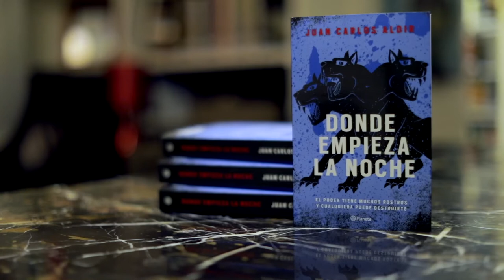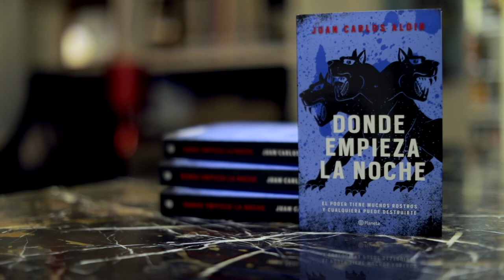¿Por qué te interesa hablar del proceso electoral de 2006?